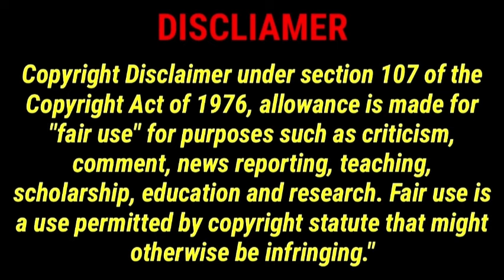Rathnam Full Movie in Tamil 2024 | Vishal | Hari | Priya Bhavani Shankar | Hareesh | Rathnam Review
Rathnam Full Movie in Tamil